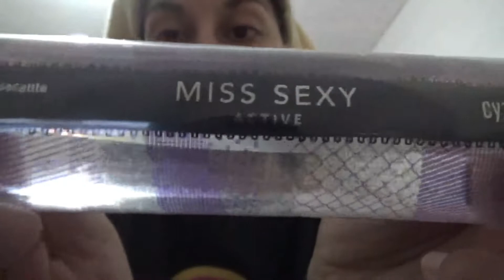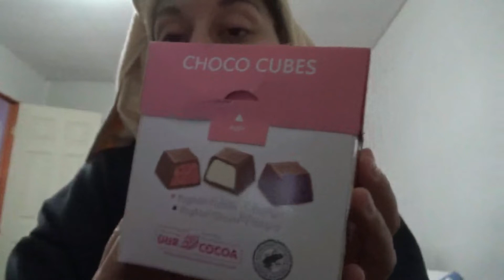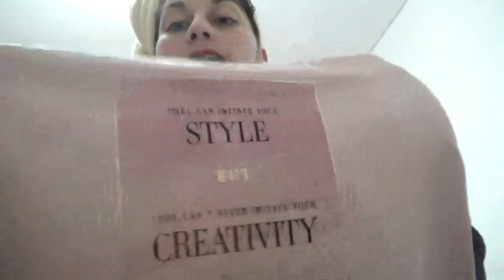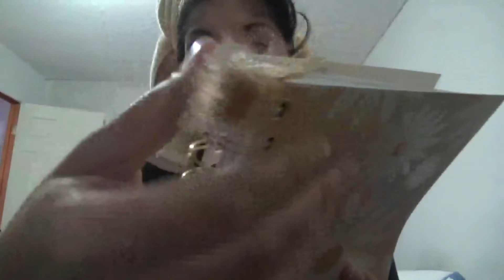VLOGMAS día 27 y 28 "Regalos de Navidad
Vlogmas día 27 y 28. Mostrando mis regalos de Navidad.